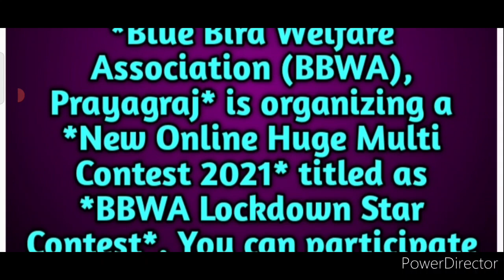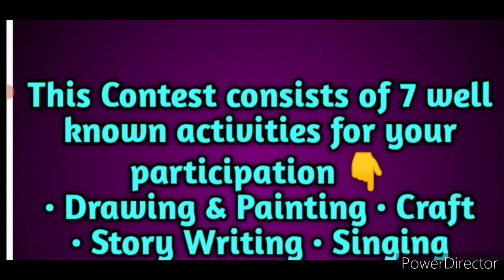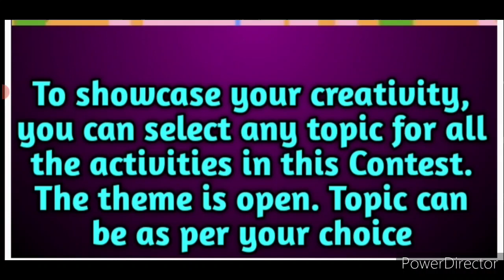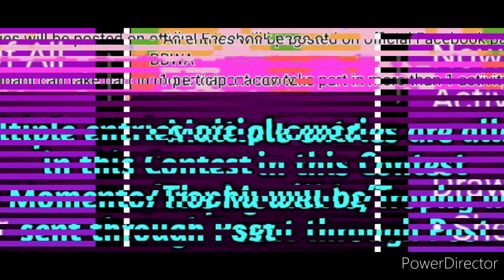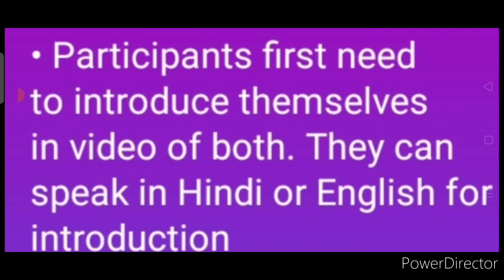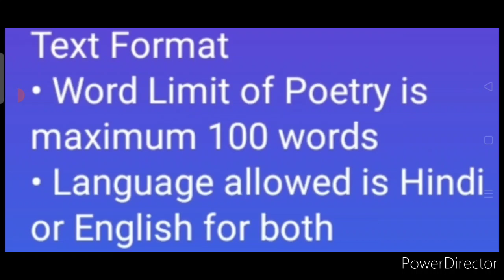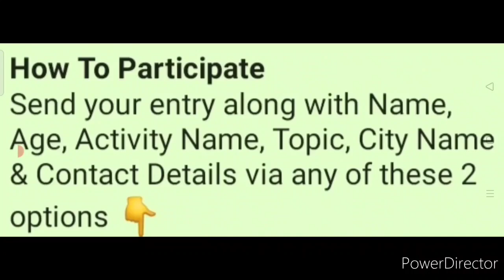Free Online Superb 7 Contests 2021🤩🆓/ Win Trophies Or Exciting Prizes & More 🏆